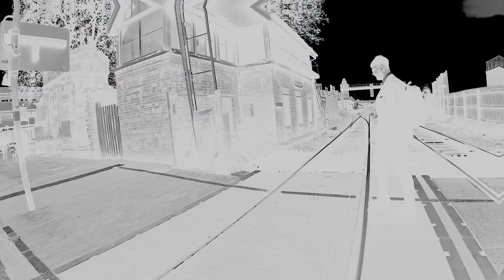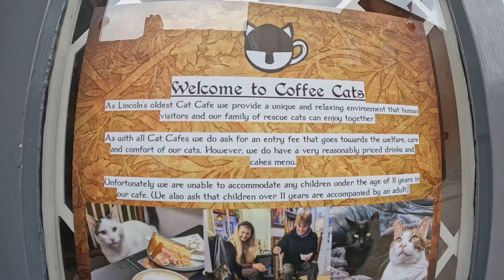Peterborough Lincoln and the Midlands